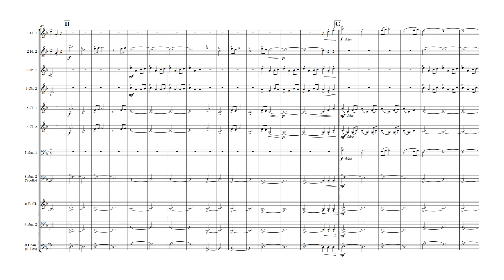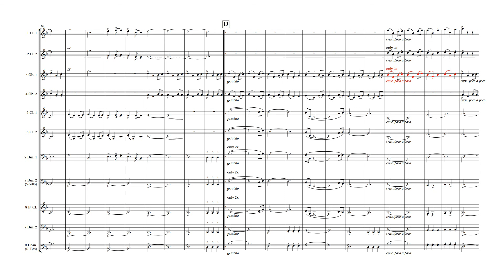R Djawad "Game of Thrones" - Woodwind Ensemble y percusión